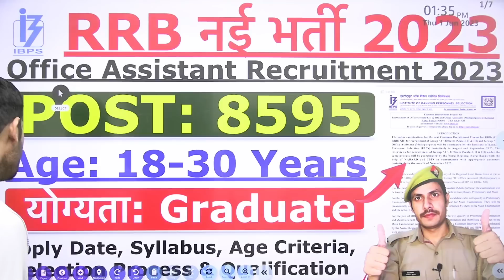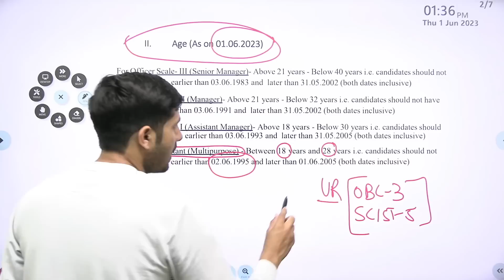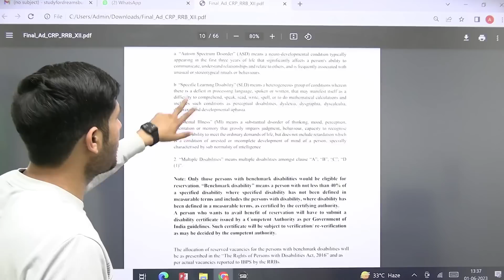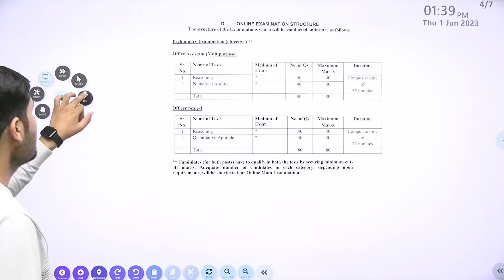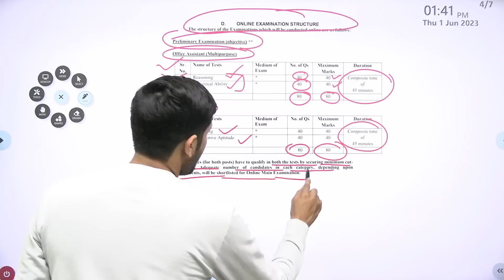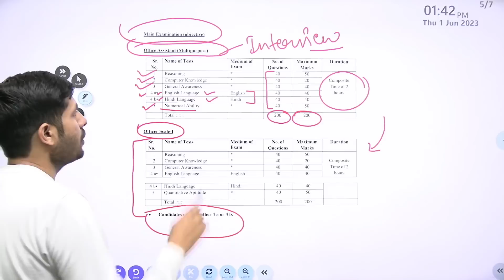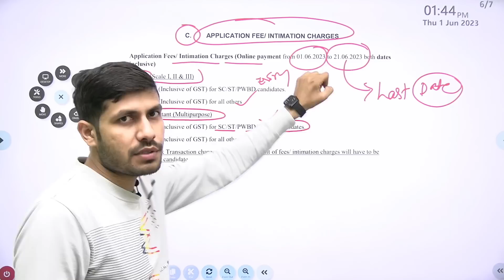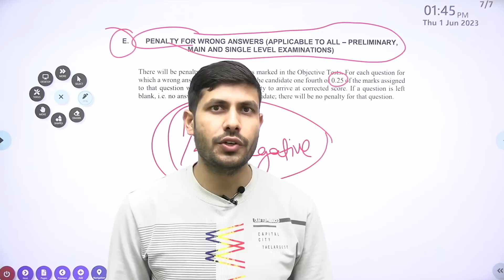IBPS RRB Recruitment 2023 | ग्रामीण बैंक भर्ती 2023 | RRB Office Assistant Vacancy 2023 | Syllabus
What is the salary of RRB Clerk 2023?
How can I clear my IBPS RRB office assistant exam?
What is the full salary of RRB office assistant?
What is the schedule of IBPS RRB 2023?